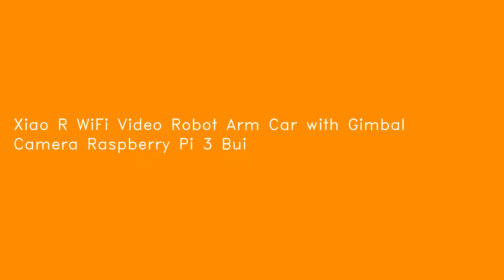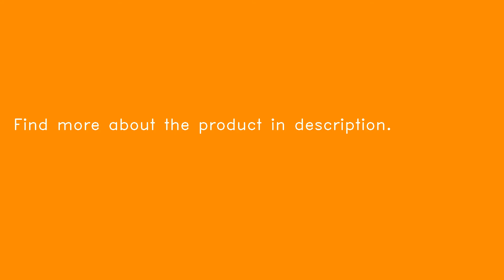Xiao R WiFi Video Robot Arm Car with Gimbal Camera Raspberry Pi 3 Built-in Bluetooth Wifi Module